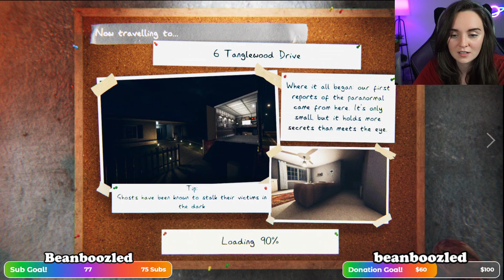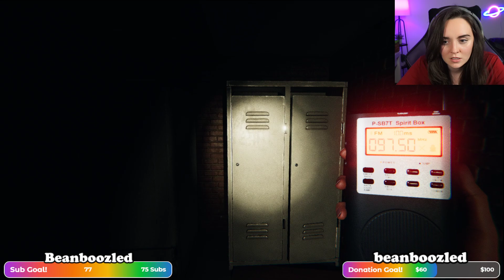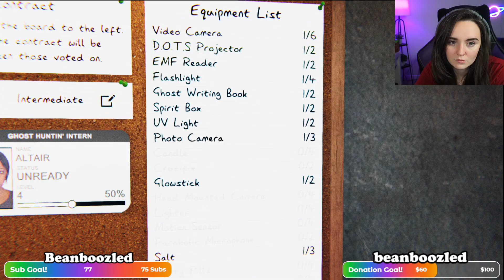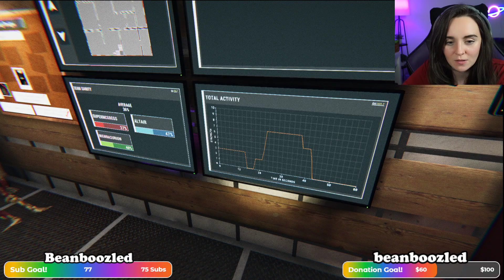Horror Night Games!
I played many games for this stream! Late night Mop, a game made by the great Lixian! Then I tried From the Darkness and finished the stream with a lonnnnng session of Phasmophobia!

💜 How to have full access to my Minecraft server? - All of my Twitch subscribers and Youtube channel members gain the extra perks of the SMP s on my Minecraft server.

To get acess, have your Discord account linked to your Twitch/Youtube account. If you do not have a Discord account you can easily make one for free Next, you will need to join my Discord server where you will have access to a channel called minecraft​-server-info (if you don't see the channel then you did not properly connect your Twitch account to your Discord account). There you will find what to do next. If you have any trouble you can reach out to my Admin Hax on discord.

Hi, I’m SuperMcGregs! Welcome to my VODS channel. I’m a gamer who likes to play video games and stream them on twitch. I’m currently playing Minecraft a lot, because I’m obsessed, but I’ll always take suggestions for other games to play.

Old Camera (all videos before September 2021)
Old Stream Webcam
Microphone Interface
Ring Light
Lamp light bulb